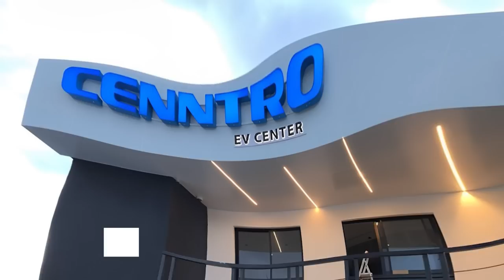Alberto Fiallo Rompe El Silencio: Una Cita Que Terminó En Vi-ola-ci0n -Su Caso Más Difícil-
Increíble el alegato de los jueces para dejar libre al Culpable en este desgarrador caso citado por Alberto Fiallo quien además de candidato a senador por el Distrito es Abogado y como profesional le ha tocado conocer casos inhumanos!